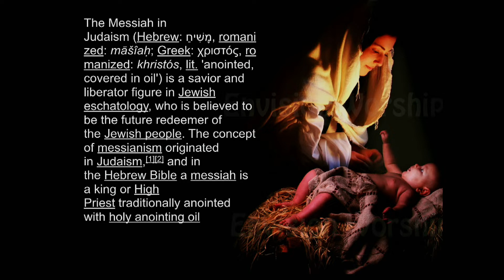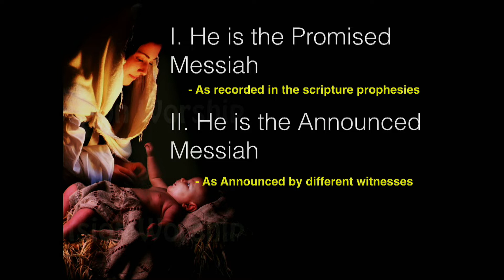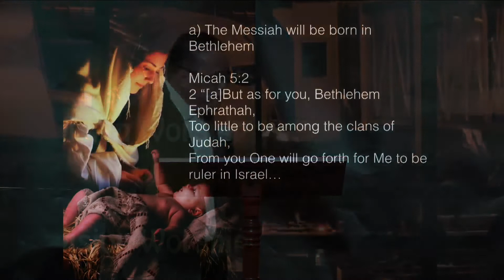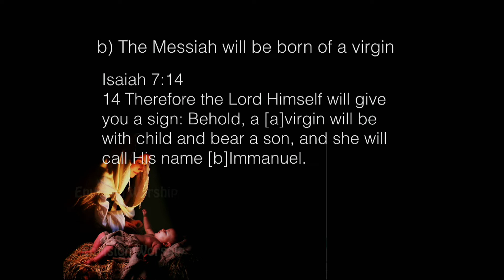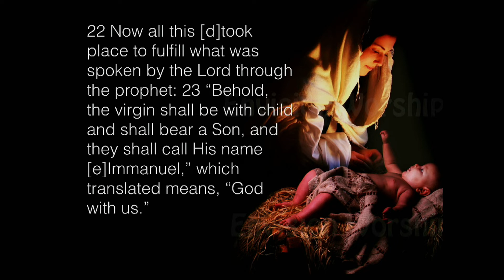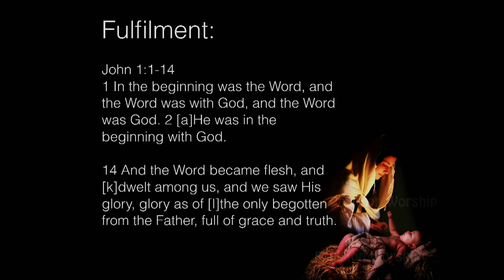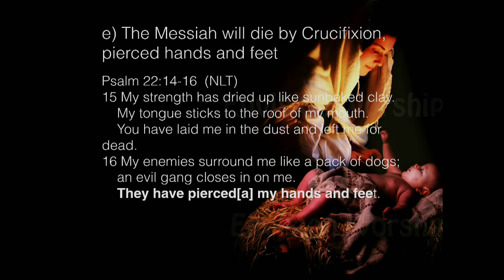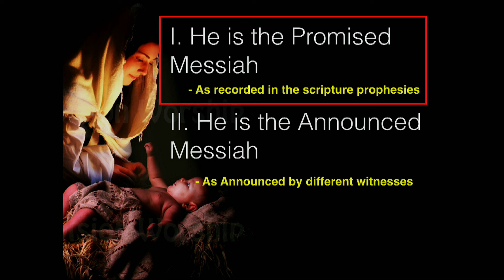Preaching: The Advent of the Expected One - Ptr Benjie Masiglat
FCC AUH MDWS December 20, 2019